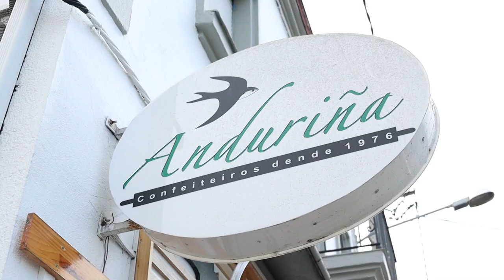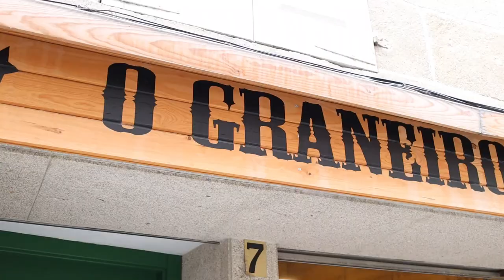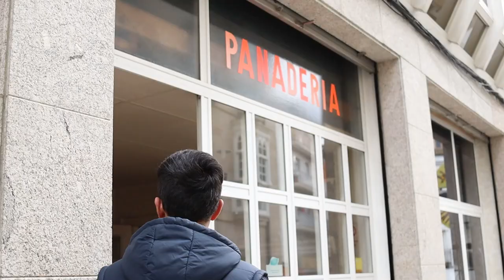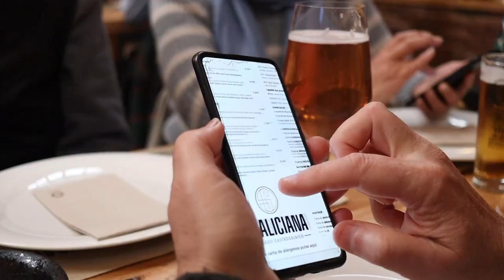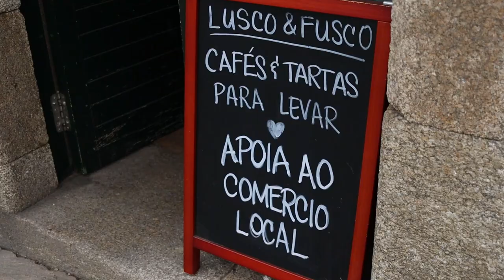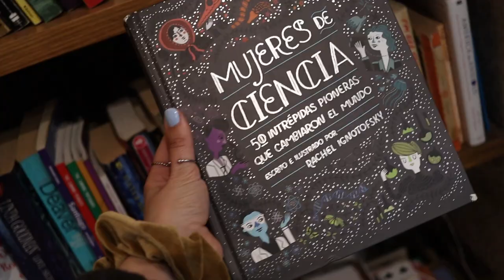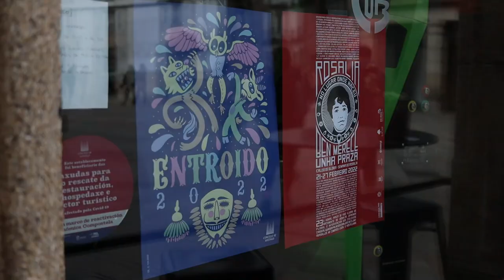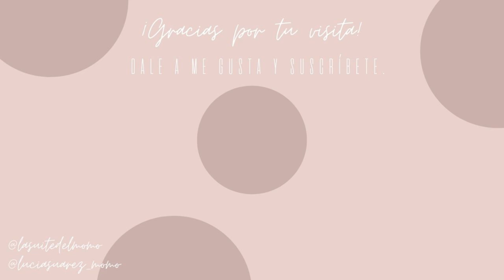¿Dónde comimos en OURENSE & SANTIAGO? 🥐 Vlog/LA SUITE DEL MOMO.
Hola ♥️

Hoy os traigo vlog delicioso. Hace poquito estuvimos un par de días en Ourense y Santiago y nos pilló Carnavales así que pudimos disfrutar un poco de estas fiestas en nuestra segunda casa, Galicia.

Os enseñamos además cositas deliciosas que esperamos os gusten mucho.

Un abrazo,

Lucía S.

¿Me ayudas a crear más contenido? ✨✨✨